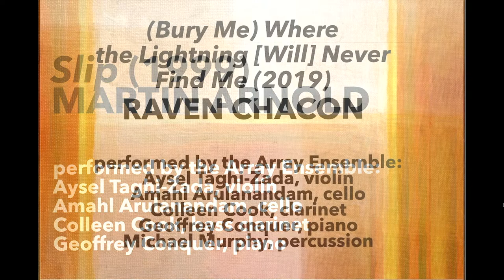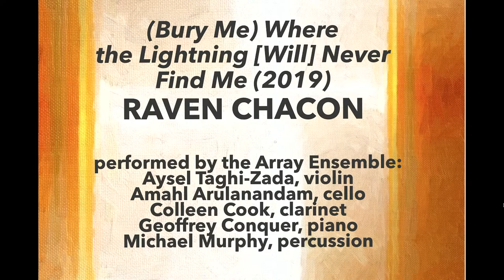Array@50 - Concert IV: 2000-2022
In Array’s final 50th anniversary retrospective, The Array Ensemble performs works from Arraymusic's past 20+ years.

Featured is music we want to hear again and again by former Array Artistic Directors Allison Cameron and Martin Arnold, along with a new piece from Michael Oesterle and the reprise of an Array commissioned work by Diné-American composer, musician/artist Raven Chacon who was recently awarded a Pulitzer Prize for his music.